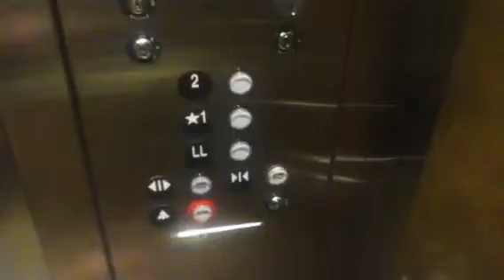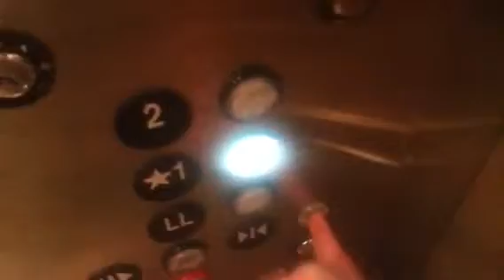ThyssenKrupp Hydraulic Elevator @ MCI Airport Concourse B in Kansas City, MO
This newer elevator is in Concourse B of the MCI airport in Kansas City MO. I had a layover here. By the way this elevator is needed because of how crammed the secured areas are in this airport.